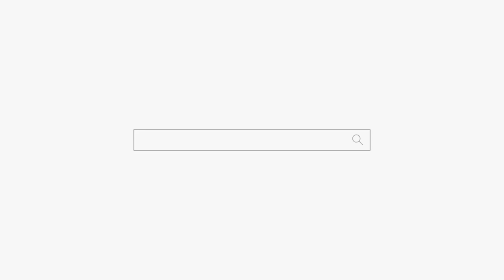여자에게 결혼을 일찍 하지 말라고 하는 이유는?? 용군TV 천상선녀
됩니다.